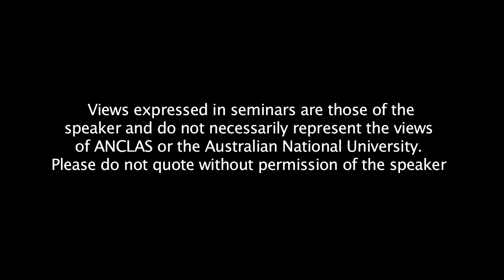Paraguay: A Brazilian Satellite? - Miguel Carter [Shifting Sands Conference 2012]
Day one: Session 2 - The Mercosur Neighbourhood
Paraguay: A Brazilian Satellite?
Assoc Prof. Miguel Carter – American University, USA

Brazil has risen. Whether through discussions of the BRIC emerging market countries in the international media, the succession of Brazil cover stories in magazines such as The Economist and Newsweek, or the stream of official government visits from nearly all nations to Brasília, there is a public consciousness that Brazil has arrived on the global scene. But this is often where the discussion stops. Even within Brazil and Latin America precious little attention has been given directly to what the rise of Brazil means for the region and how countries within the Americas are responding to the increasingly muscular giant in their midst. The 2012 edition of the Australian National Centre for Latin American Studies annual conference Latin America and the Shifting Sands of Global Power will take up this theme by focusing on regional reactions to the rise of Brazil.